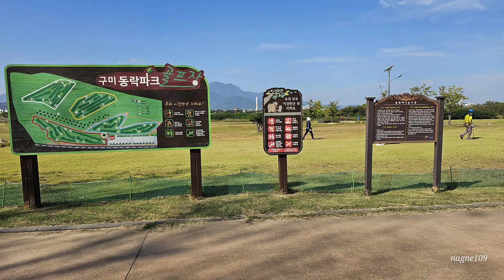구미 동락 파크골프장